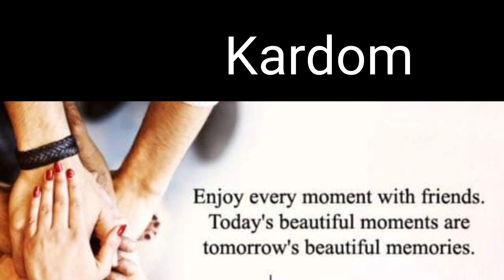So Good to Laugh with friends